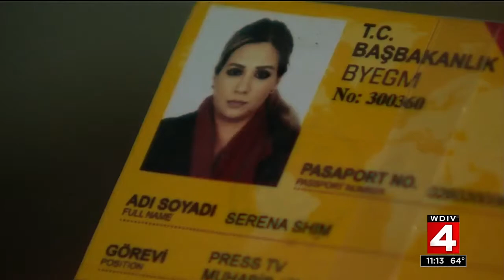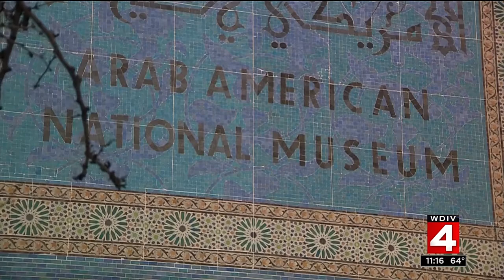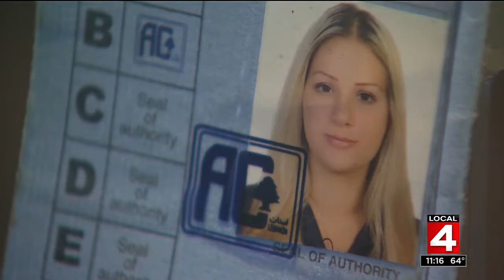Detroit foreign correspondent honored in Dearborn museum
Seeing personal items of their loved one inside a display case is a bittersweet honor for the family of Serena Shim, the foreign correspondent who grew up in Metro Detroit.